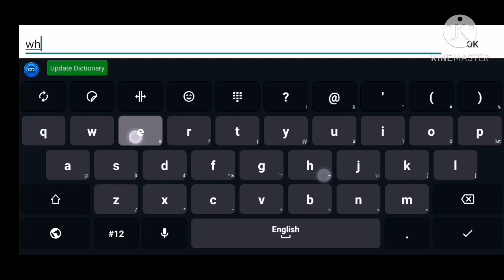2 October 2020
among us exe pt.1